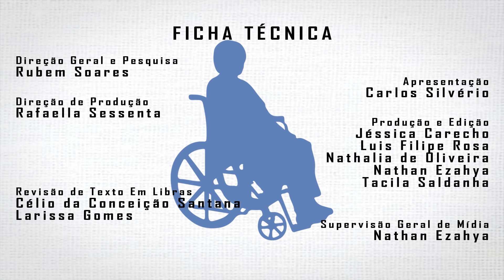Instituto Cria Projeto Para Doar Cadeiras de Rodas Esportivas a Crianças Com Deficiência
Com a campanha histórica e a primeira colocação nos Jogos Parapanamericamos de Toronto, no Canadá, o esporte adaptado brasileiro ganha novo impulso nesta sexta-feira, 21, às 19h, com o lançamento do projeto Inclusive Você: Construindo um Legado na Educação, no Teatro Cásper Líbero, em São Paulo. O objetivo do projeto, iniciativa do Instituto Entre Rodas e Batom, é ampliar ações inclusivas e incentivar a formação de futuros atletas paralímpicos. Entre os objetivos está a doação, por meio de parcerias com instituições públicas e privadas, de cadeiras de rodas híbridas, próprias para a prática esportiva e demais atividades de lazer, para crianças e adolescentes de 5 a 14 anos.

Um dos curadores do projeto, que tem como apoiadores nesse projeto a USaid (Agência dos Estados Unidos para o Desenvolvimento Internacional), BlazeSports e University of Maryland,  é o atleta paralímpico Fernando Aranha, Campeão Brasileiro de Triathlon Paralímpico e Medalha de Bronze em Pequim e primeiro atleta brasileiro a participar das Paralimpíadas de Invernno em Sochi 2014, que também é o diretor esportivo do ER&B. “O ER&B quer mais: viabilizar patrocínios para investir no desenvolvimento de futuros atletas e fortalecer ainda mais o papel de cidadão das crianças e adolescentes com deficiência.”

Futuros campeões

Dois meninos já foram beneficiados pelo projeto e hoje buscam deixar para trás um passado à margem da sociedade e treinam para se tornar futuros campeões.

Murilo, tem 11 anos de idade. Nasceu com malformação nos pés que são totalmente invertidos o que impede sua mobilidade sem o uso de uma cadeira de rodas. Após ter sido abandonado por sua mãe biológica foi criado por D. Cristina, fundadora do Lar Vida em Salvador onde vive até hoje em companhia de mais crianças e adolescentes com diferentes deficiências.

Geovanne, tem 5 anos de idade – Nasceu com mielomeningocele mais conhecida como espinha bífida, que é uma malformação congênita da coluna vertebral da criança, resultando numa lesão medular. Filho único e sua mãe, Mônica, se dedica em tempo integral para que ele se desenvolva bem em todos os aspectos de sua vida.

Um legado na educação

Na última edição dos Jogos Paralímpicos, “Londres 2012”, o Brasil encerrou sua participação com 21 medalhas de ouro, 14 de prata e 8 de bronze, totalizando 43 conquistas na 7ª posição do quadro geral de medalhas (a melhor colocação na história). “Podemos fazer ainda mais que isso, especialmente em 2016 quando os jogos acontecerão aqui em nosso país”, enfatiza Adelino Ozores, presidente do Instituto. Ele destaca que para construir esse legado é preciso dizer “SIM” – Sensibilizar, Inspirar e Mobilizar –, pois pessoas mudam o mundo!

“Nesse momento, quando os holofotes de toda a mídia nacional e internacional estarão voltados aos Jogos, entendemos que é o momento de arregaçarmos as mangas e materializarmos o nosso compromisso. Mas, para isso, precisamos de você, empresário e empreendedor social”, afirma Eliane Ozores, fundadora e Diretora de Gestão do ER&B.

O evento será realizado em local acessível e terá intérprete de LIBRAS e audiodescrição.

INSTITUTO ENTRE RODAS & BATOM

Informações